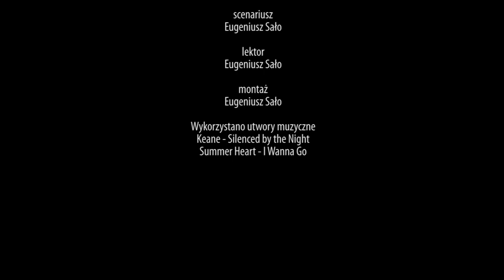Pamięci Dołęgi-Mostowicza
W czasie drugiego dnia Przeglądu zaprezentowano spektakl Teatru Telewizji Polskiej, poświęcony jednemu z najpopularniejszych pisarzy dwudziestolecia międzywojennego, Tadeuszowi Dołędze-Mostowiczowi. Pokaz spektaklu poprzedziło spotkanie ze scenarzystą i współreżyserem Maciejem Dancewiczem. Rozmowę prowadziła Beata Kost. Spektakl „Dołęga-Mostowicz. Kiedy zamykam oczy” nie jest zwykłym odtworzeniem historii pisarza. Autorzy przygotowali widzom swoistą grę z historią, biografią Mostowicza i przekonaniami „jaka była II Rzeczpospolita i jak było we wrześniu 1939 roku”.

współpraca - Wojciech Jankowski, Karina Wysoczańska